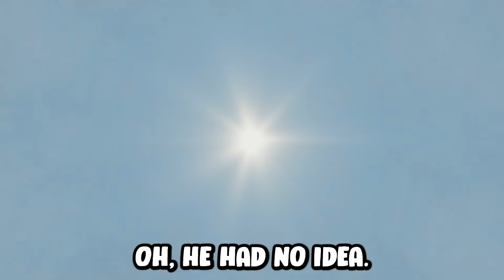The CRAZIEST Lego House Building Contest...